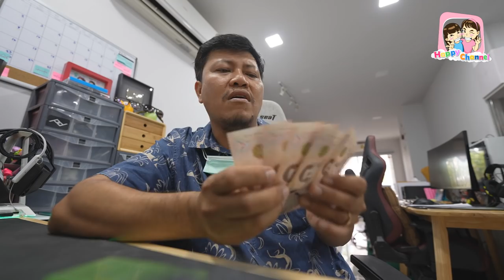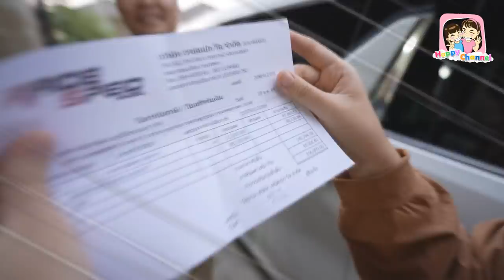จุดจบพ่อบ้านใจกล้า แอบไปแต่งรถ Alphard 300,000 บาท พี่ฟิล์ม น้องฟิวส์ Happy Channel